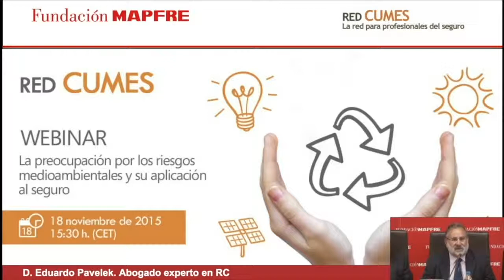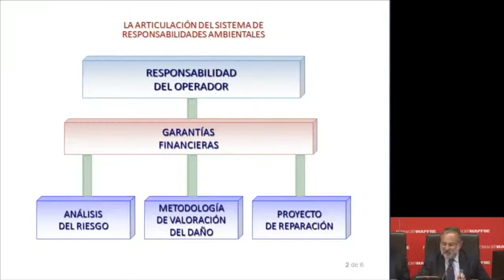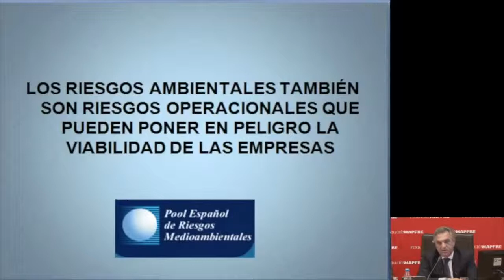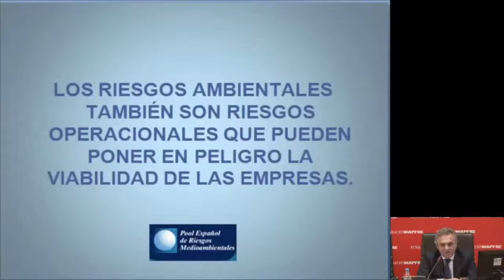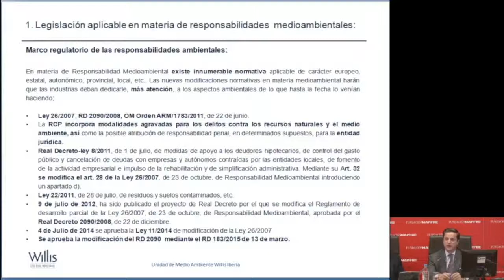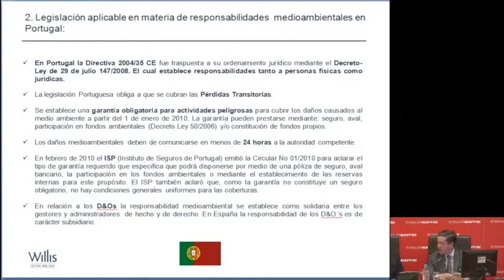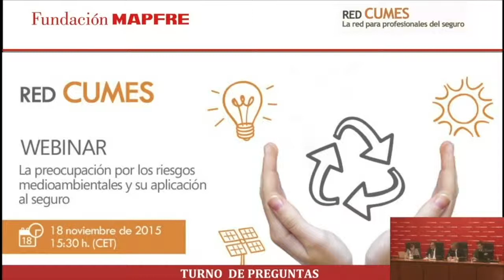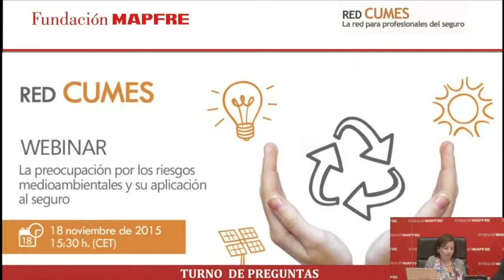Webinar “La Preocupación por los riesgos medioambientales y su aplicación al seguro”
Organizado por Fundación MAPFRE el 18 de Noviembre 2015. Contó con la participación de Eduardo Pavelek, Abogado experto en Responsabilidad Civil, Miguel Ángel de la Calle, Director Técnico del Pool Español de Riesgos Medioambientales y Alfonso Urquijo, Subdirector General de Willis Iberia.
Webinar en el que se analiza la normativa de responsabilidad medioambiental, que fija un régimen administrativo basado en los principios de prevención de daños y de quien contamina paga.